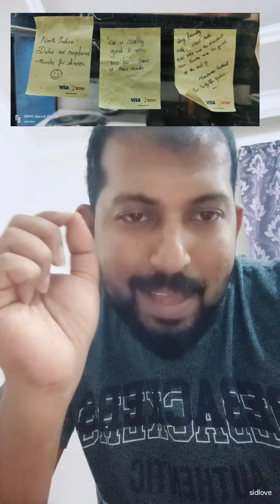New Raandhal restaurant Al sadd, Qatar || Quality food || pocket friendly || കപ്പ ബിരിയാണി to BBQ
New Raandhal restaurant at Al sadd area opposite to HMC qatar. serves variety of food including Arabic, indian continental and Chinese foods
their south indian foods are good

previously they were located at bin omram area

they can be considered one of the finest indian restaurants in Qatar